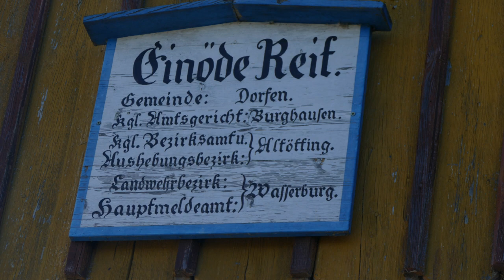403. Abendimpuls vom "Reit"Hof der Familie Remmelberger